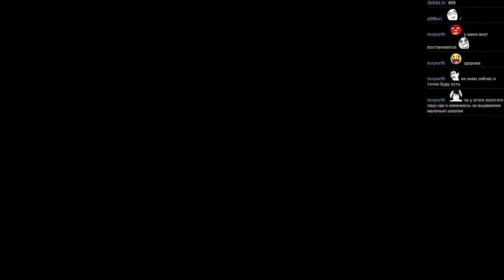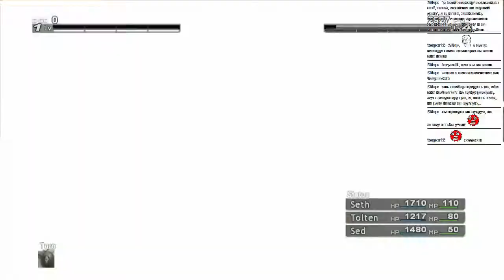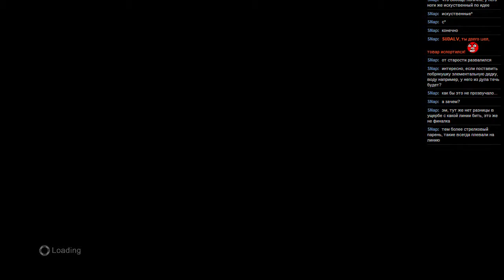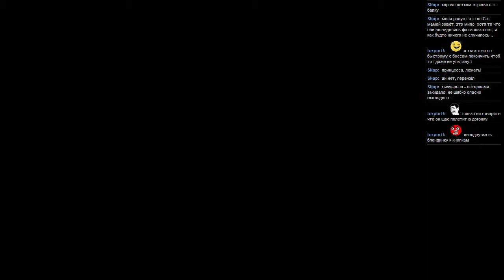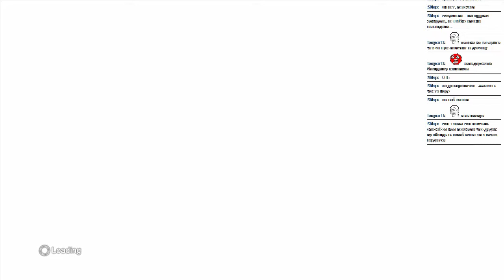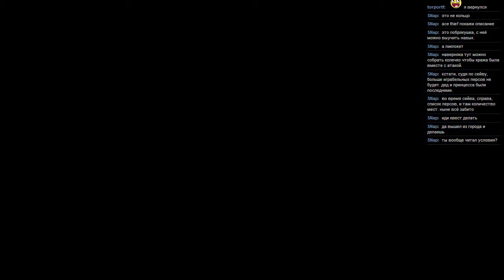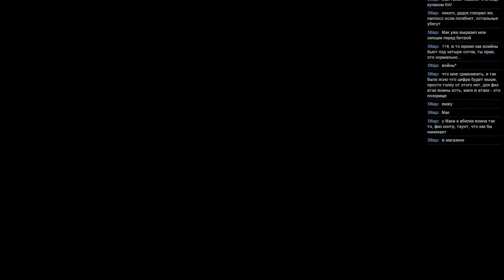#89 Lost Odyssey [Xbox 360] часть 17